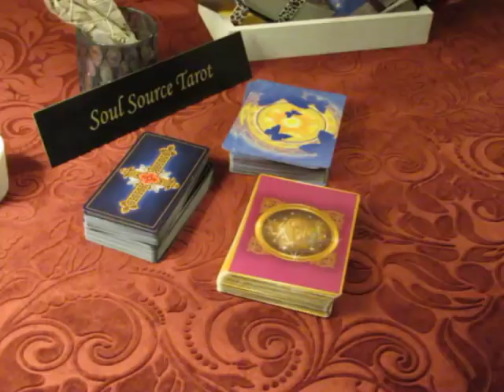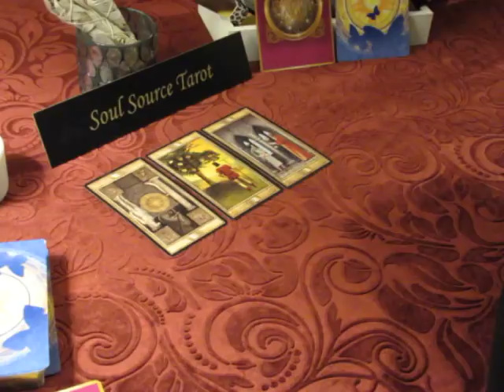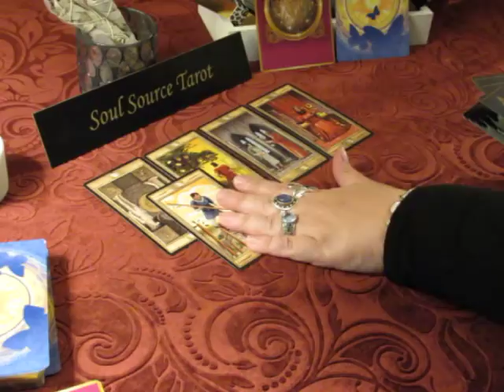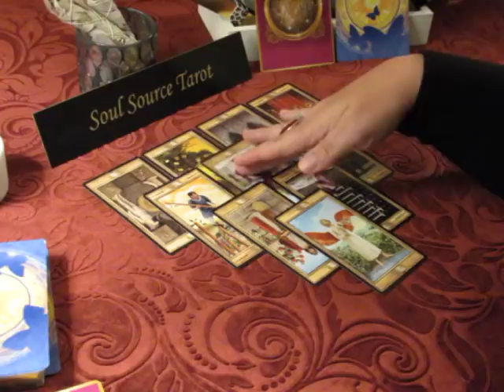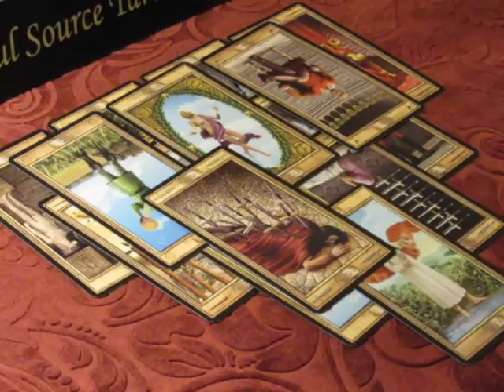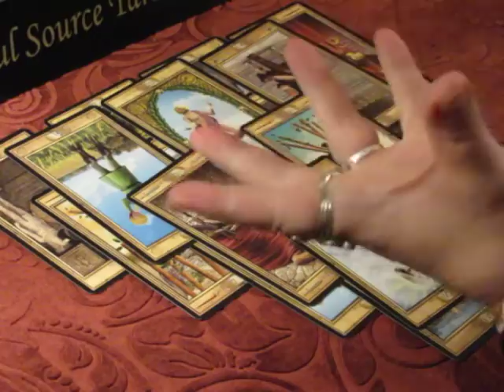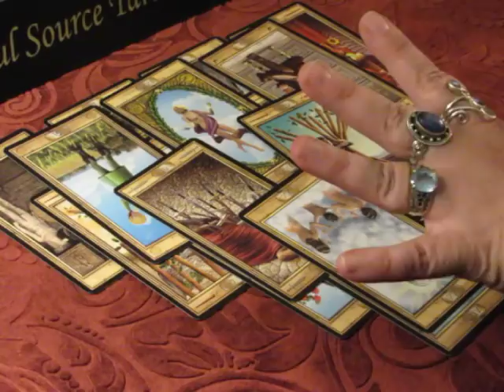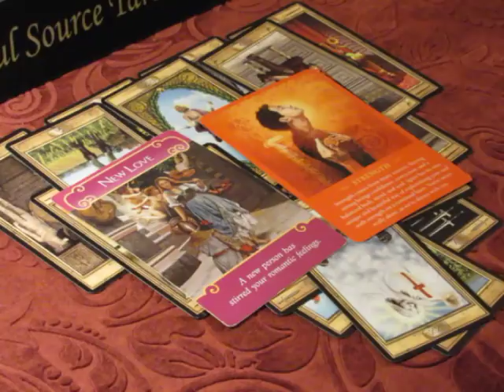~Virgo~Love~Judgement Day~May 7 to 15, 2018 Virgo Tarot Reading May 2018